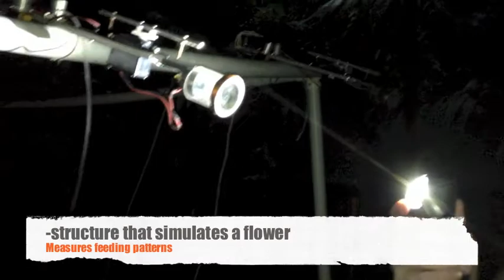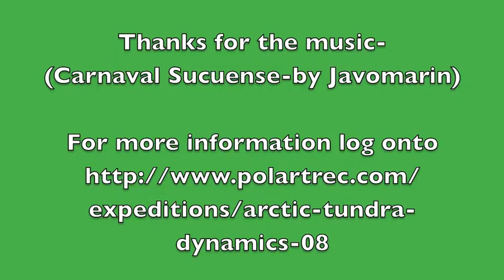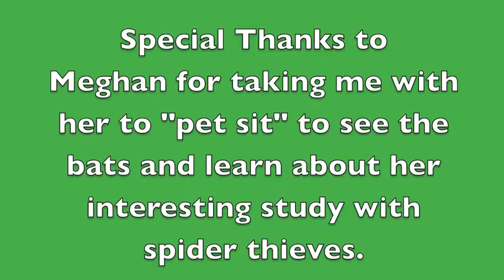La Selva Costa Rica-Meet Meghan Fitzgerald: KleptoSpiders and Bat Sitter .mov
Welcome to Costa Rica La Selva Biological Station run by the Organization for Tropical Studies. Today the focus is on Meghan Fitzgerald from Madison, Wisconsin. Meghan has a very unique and cool job of pet sitting.. yes she pet sits "bats" for a fellow researcher. But what is Meghan's real deal? She is into kleptos/cleptos ... NO she is not a klepto herself, but finds kelptospiders so interesting that she studies them and their relationship to the Golden Orb Weaver.  I, Elizabeth Eubanks am on a "Teacher Researcher Experience" under the support of Dr. Steve Oberbauer from Florida International University and teach at St. Mark Catholic School in Boynton Beach Florida. Thank you Javomarin for the great song! It is my theme song!